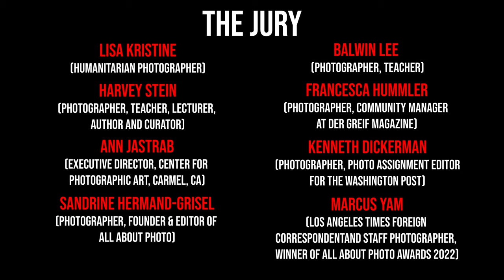All About Photo Awards 2023: The Spectacular Winning Images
All About Photo is delighted to announce this year’s winners of All About Photo Awards 2023, recognizing the best single images from photographers around the world.

Visionary photographers from around the world, both professional and amateur, shared their unique perspectives and competed for international recognition as the next “Photographer of the Year,” $10,000 in cash prizes and publication in the printed magazine Special Edition All About Photo Awards 2023.

A panel of 8 expert jurors, Lisa Kristine (Humanitarian Photographer), Harvey Stein (Photographer, Teacher, Lecturer, Author and Curator), Ann Jastrab (Executive Director, Center for Photographic Art, Carmel, CA), Balwin Lee (Photographer, Teacher), Marcus Yam (Los Angeles Times foreign correspondent and staff photographer, Winner All About Photo Awards 2022), Francesca Hummler
(Photographer, Community Manager at Der Greif Magazine), Kenneth Dickerman (Photographer, Photo Assignment Editor for the Washington Post) and Sandrine Hermand-Grisel (Photographer, Founder & Editor of All About Photo) have evaluated thousands of entries from all over the world.

Now in its 8th year, All About Photo Awards - The Mind’s Eye has become a reference for discovering new talents and celebrating outstanding photographers. The jurors selected 39 winners who come from 18 different countries and across 5 continents. Most of this year’s submissions were in color as are four of the five winning images. Many submitted images to this year’s competition reflected on the catastrophic events happening in the world, including the war in Ukraine, but in the end, only two images out of the 45 selected are about the conflict. It seems that the jurors were drawn to lighter images. Overall, this year’s selection seems less emotional
and focuses more heavily on strong aesthetics.

The winning image by Indonesian photographer Priyo Widiyanto feature the Indonesian National Wheelchair Basketball Team in the middle of an intense match where the decisive and winning shot is about to be thrown. In a dynamic composition where the action is frozen by the photographer, two opponents, almost symmetrical to one another, are lifting their wheelchairs with all their might in an attempt to stop the shot. It is a powerful image of resilience.
The other four winning images are also very dynamic in their composition. The image by Haikun Liang shows a man running away from an explosion. Raul Cacho Oses captured cavaliers galloping while performing a Tbourida in Morocco. Andrea Bettancini photographed
children running and diving into the port of Stone Town (Zanzibar, Tanzania) while Pedro Luis Ajuriaguerra created an almost unbelievable shot of a diver in the sky in front of the Guggenheim Museum during the Red Bull Cliff Diving World Series in Bilbao (Spain).

The winner and Photographer of the Year 2023 is Priyo Widiyanto (Indonesia) with his image “The Winning Shoot”. The secondplace winner is Haikun Liang (China), the third-place winner is Raul Cacho Oses (Spain), the fourth-place winner Andrea
Bettancini (Italy) and the fifth-place winner is Pedro Luis Ajuriaguerra (Spain).

The other winning photographers are:

Deba Prasad Roy (India),
Joseph-Philippe Bevillard (Ireland),
Laurie Freitag (United States),
Mateusz Zurowski (Poland),
Gavin Libotte (Australia),
Tony Law (Australia),
Tariq Zaidi (United Kingdom),
Tommaso Vecchi (Italy),
Matt McClain (United States),
Emily Fisher (United States),
Patricia McElroy (United States),
Stefano Rosselli (Italy),
Maria Bratan (Republic of Moldova),
Alejandro Martinez Velez (Spain),
Guy Chapellier (France),
Ingmar Björn Nolting (Germany),
Mauro De Bettio (Italy),
Supratim Bhattacharjee (India),
Azim Khan Ronnie (Bangladesh),
Rico X. (Grenada/United Arab Emirates),
Rebecca Moseman (United States),
Pedro Jarque Krebs (Peru),
Baptiste Hugnet (France),
Natalya Saprunova (Russia/France),
Mitchell Anolik (United States),
Wendy Stone (United States),
Wen Hua Chen (Taiwan),
Muhammad Amdad Hossain (Bangladesh),
Klaus Lenzen (Germany),
Shahriar Farzana (Bangladesh),
Frank Machalowski (Germany),
Susanne Middelberg (Netherlands),
Huaifeng Li (China),
Whitney Dafoe (United States)

The top 5 winners will be awarded $10,000. All winners will be featured on All About Photo’s Winners Gallery and showcased in the printed issue of AAP Magazine Special Edition All About Photo Awards 2023. In addition, a selection of entrants of particular merit will be invited to display their portfolio on All About Photo.

Thank you to Mars Prod for this amazing editing!